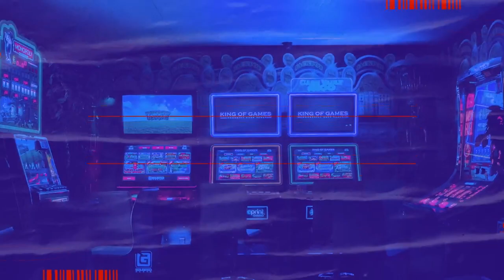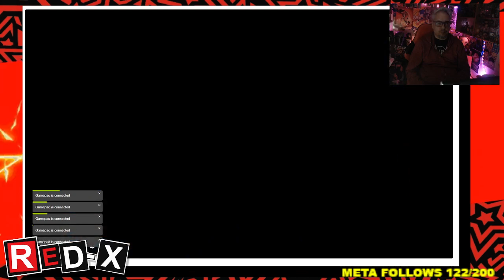NOS PASAMOS ASTRO BOY DE GBA DE UNA XD